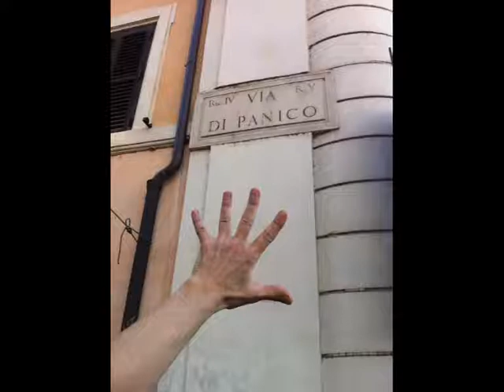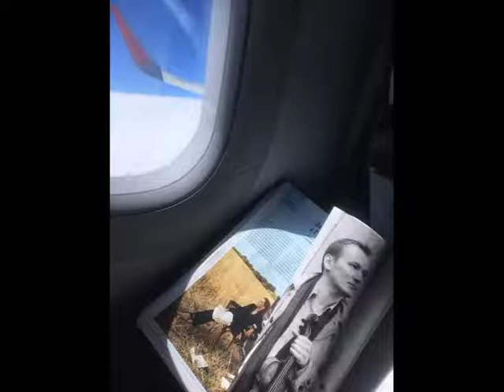'Voli in un sogno e in nella vita reale' con Maria A. Eshpai - 2017 -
-"...  я полагаю, что можно говорить о верности, если возвращаешься в место любви, год за годом, в несезон, без всяких гарантий ответной любви. Ибо, как любая добродетель, верность стоит чего-то лишь до тех пор, пока она есть дело инстинкта или характера, а не разума. Кроме того, в определенном возрасте и к тому же при определенной специальности, ответная любовь, строго говоря, не обязательна. Любовь есть бескорыстное чувство, улица с односторонним движением. Вот почему можно любить города, архитектуру per se 19, музыку, мертвых поэтов, или, в случае особого темперамента, Божество. Ибо любовь есть роман между предметом и его отражением."
___  Если скорость вашего интернет-соединения достаточна - установите максимальное качество видеопотока = 480p (Кнопкой 'Звёздочка', справа внизу плейера)  и смотрите в режиме полного экрана  (Кнопка 'Контурный Квадрат', справа внизу плейера).
Если скорость медленного соединения оставляет желать лучшего - всё равно установите максимальное качество видеопотока = 480p, а затем подождите пока весь видеоклип скопируется в буферный файл (См. полоску на видеоплейере) на ваш компьютер.  Теперь Вы сможете без тормозов посмотреть его в режиме полного экрана, и не один раз.  Поскольку буферный файл с клипом сохраняется на вашем компьютере до тех пор пока Вы не закроете/обновите видеоплейер на вкладке браузера.  В этом случае закачку придётся повторить.
___  If the speed of your Internet connection is sufficient, set the maximum video stream quality to 480p (with the 'Asterisk' button, at the bottom right on the player) and look in full screen mode ('Contour Quadrangular' button, bottom right on the videoplayer).
If the speed of the slow connection leaves much to be desired, still set the maximum video stream quality to 480p, and then wait until the entire video clip is copied to the buffer videofile (See the strip on the video player) to your computer. Now you'll can watch it without brakes in full screen mode, and more than once.
Because the buffer videofile with the clip is saved on your computer until you close / update the video player on the browser tab. In such a case, the downloading will have to be repeated.
___ Hvis hastigheden på din internetforbindelse er tilstrækkelig, skal du indstille den maksimale videostrømkvalitet til 480p (med 'Asterisk'-knappen nederst til højre på afspilleren) og se i fuldskærmstilstand (' Konturfirkant '-knappen nederst til højre på videobåndet).
Hvis hastigheden på den langsomme forbindelse giver meget tilbage at ønske, skal du stille den maksimale videostrømkvalitet til 480p, og vent derefter til hele videoklipet kopieres til bufferfilen (Se strimlen på videospilleren) til din computer. Nu kan du se det uden bremser i fuldskærmstilstand og mere end én gang. Fordi bufferfilen med klippet er gemt på din computer, indtil du lukker / opdaterer videoafspilleren på browserens faneblad. I et sådant tilfælde skal overførslen gentages.
___ Se la velocità della tua connessione Internet è sufficiente, impostare la qualità massima del flusso video a 480p (con il pulsante 'Asterisk' in basso a destra sul lettore) e visualizzare in modalità a schermo intero ('Contour Quadrangular', in basso a destra sul videoplayer).
Se la velocità del collegamento lento lascia molto a desiderare, impostare ancora la qualità massima del video in 480p e attendere che l'intero clip video venga copiato nel file video buffer (vedere la striscia sul lettore video) nel computer. Adesso puoi guardarlo senza freni in modalità a schermo intero e più di una volta.
Poiché il file video buffer con la clip viene salvato sul computer finché non si chiude / si aggiorna il lettore video nella scheda del browser. In tal caso, il download dovrà essere ripetuto.
 -Entre nous, this video made by russian free program Bolide Slideshow Creator.  Enjoy, please!... :)
 -Кстати, о санкциях und Сanzoniere del Petrarca. Так вот в ком было всё дело!!!  Просто - подольше не зафрендиваешь всяких там анчоусов, в фейсбуке... И, постепенно, вуаля, нате вам: появляются со своими шедеврами,- ранее безвестные,- разные там: Антониони, Тарковский, Витторио Де Сика... hahahahahahaha